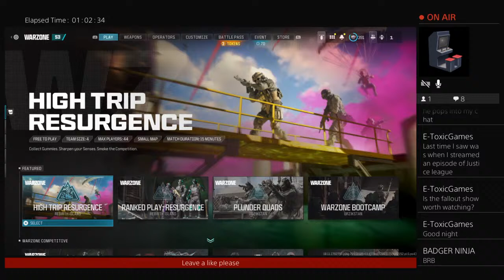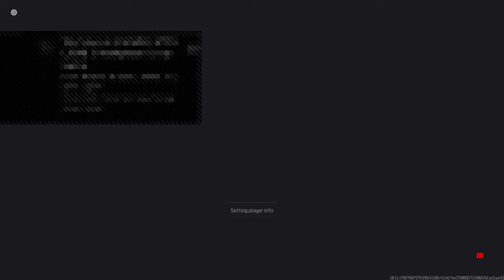*Live Fallout music with Warzone Lets get a Commie for Mommy its the Badger ninja show!